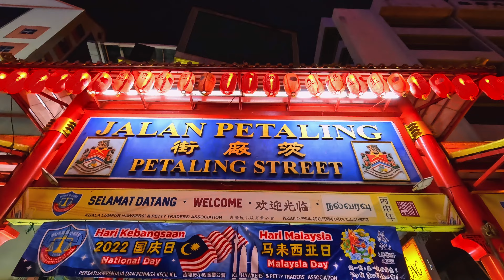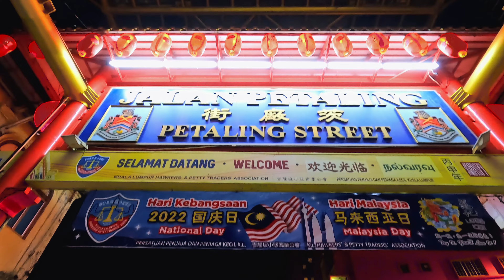Petaling Street Market Kuala Lumpur Malaysia | Walking tour - Sep 1 2022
Petaling Street or Jalan Petaling is a bustling shopping district in Kuala Lumpur's Chinatown.

Chinatown is the name given to the original commercial heart of Old Kuala Lumpur. The area surrounds the Jalan Petaling market and is one of the most popular tourist destinations for any visitor to Kuala Lumpur.
The majority of Petaling Street is pedestrianised and covered to keep the sun and rain off. It is lined on both sides with stalls selling souvenirs, bags, shoes, T shirts, pens, watches, fake DVDs, and imitation/pirated branded goods. Selling fake products is of course illegal in Malaysia but these vendors still seem to find ways to remain in business.

On this channel, we bring you the best walking tours for worldwide city destinations that I visit. I like to travel the world and visit interesting and diverse beautiful cities and places on our planet.

Recording Date:  Sep 1,  2022